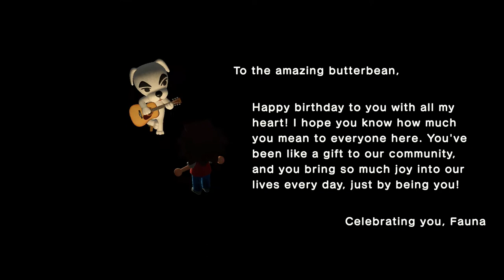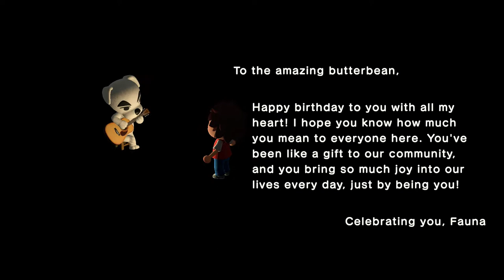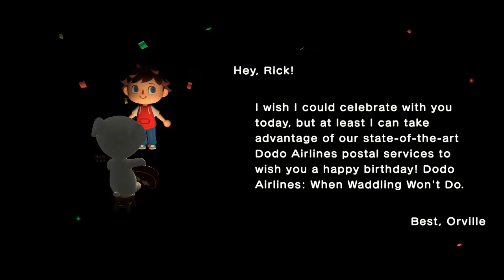Welcome to Brickhedge | #43: My Birthday